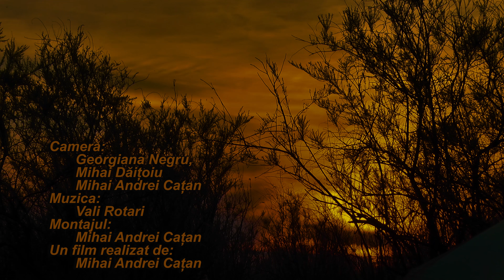Delta Dunării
Tură din mai 2016, film reeditat.
Tură organizată de:
Muzica: Vali Rotari - ”Smell of Hay”